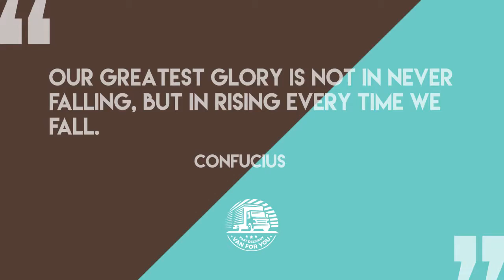London Removals - Van For You